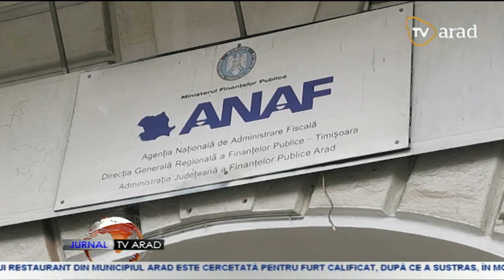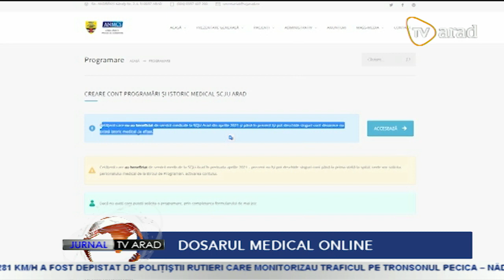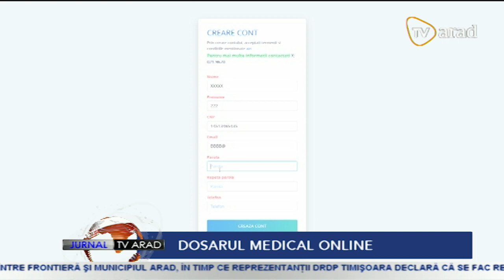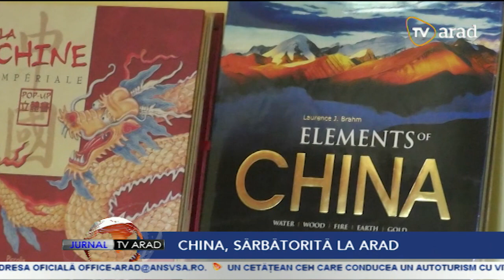Jurnal TV Arad | 22 septembrie 2022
• ANAF începe oficial urmărirea comercianților online care se sustrag plății taxelor!
• Ajutor de stat de 300 de milioane de euro pentru companiile din România
• Cea de-a X-a ediție a Festivalului Internațional de Arta Povestirii ,,Magia Cuvântului” continuă până duminică!